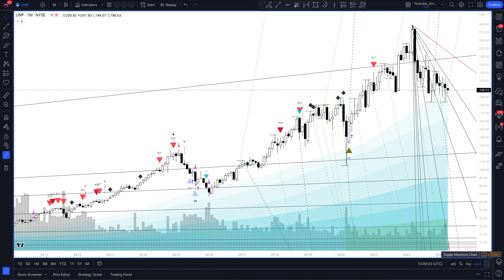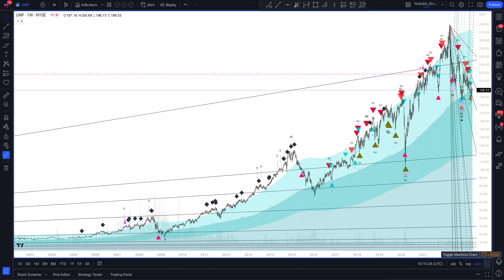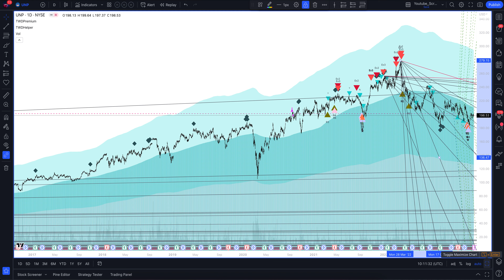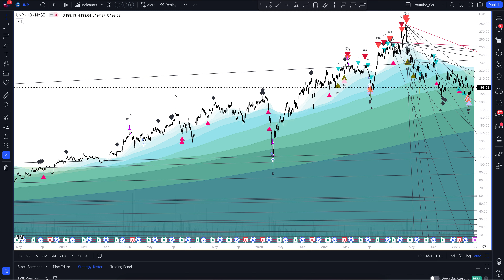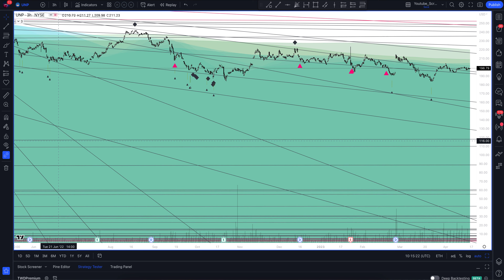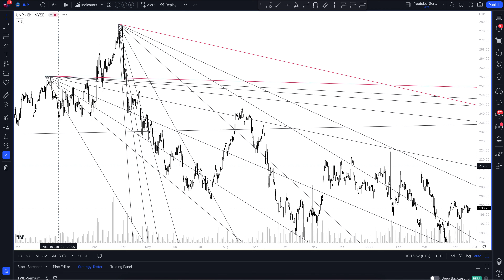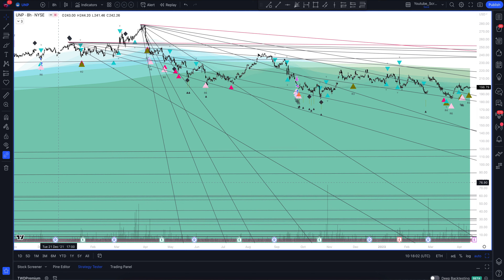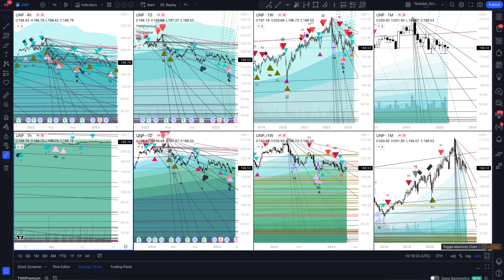Прогноз цены Union Pacific Corporation (UNION PACIFIC CORPORATION) на сегодня и 2023 год. Инвестиции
В этом видео вы увидите полный обзор и профессиональную аналитику Union Pacific Corporation на всех временных интервалах, а также узнаете покупать или продавать UNION PACIFIC CORPORATION сегодня и на будущей неделе. Учитывая, что мы проводим анализ месячных таймфреймов для UNP - это вам поможет сделать прогнозы любой временной интервал. Будь вы начинающий с нуля трейдер или адепт инвестиций - это видео однозначно даст вам полное понимание рыночной ситуации.

Если вас интересует прогноз Union Pacific Corporation на сегодня и завтра - смотрите аналитику UNION PACIFIC CORPORATION на часовом таймфрейме.
Если вы трейдер и вас интересует прогноз цены Union Pacific Corporation на день - смотрите аналитику UNION PACIFIC CORPORATION на дневном таймфрейме.
Если вы инвестор и вам нужен прогноз цены Union Pacific Corporation на неделю - смотрите аналитику UNION PACIFIC CORPORATION на недельном интервале.
Если вы профессиональный инвестор и вам интересен прогноз цены Union Pacific Corporation на 2023 год - смотрите анализ UNP на месячном интервале.

Вся аналитика сделана с помощью профессионального торгового индикатора The Waved™ Premium. В ней вы найдете торговые сигналы для UNION PACIFIC CORPORATION, VSA анализ Union Pacific Corporation, технический анализ UNP, сигналы дивергенции для UNP, обзор торговых паттернов. И узнаете вырастет или упадет цена в ближайшее время. Union Pacific Corp. занимается предоставлением железнодорожных и грузовых транспортных услуг. Его основная операционная компания Union Pacific Railroad Co. работает как железнодорожная франшиза. Диверсифицированная деловая смесь железной дороги включает в себя сельскохозяйственную продукцию, автомобильные, химические вещества, уголь, промышленные продукты и интермодальные. Компания была основана в 1969 году и со штаб -квартирой в Омахе, штат Северная Каролина.